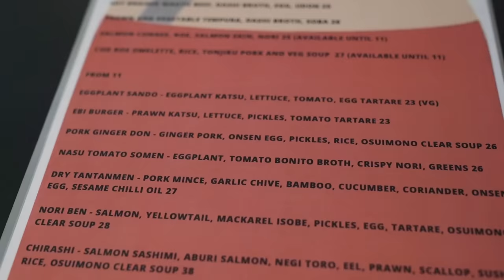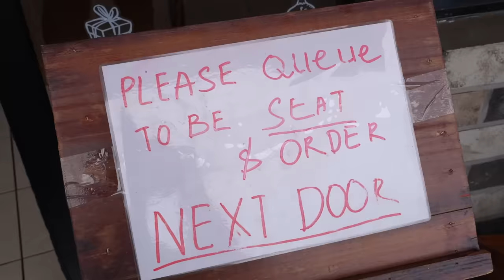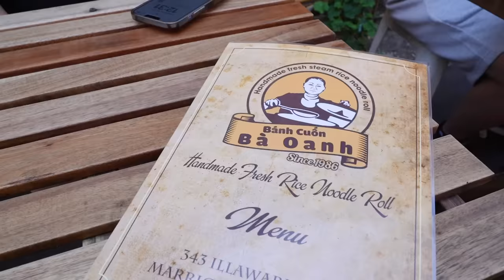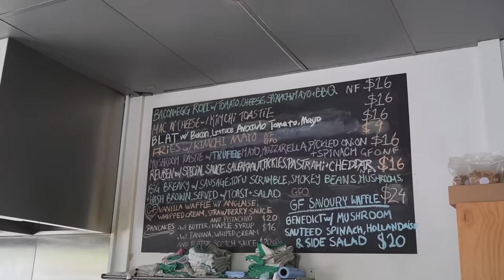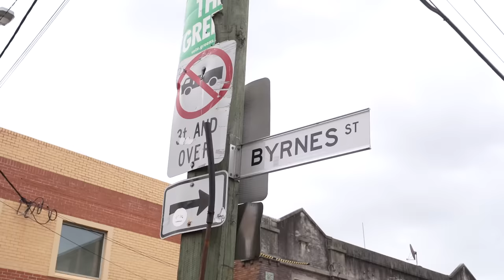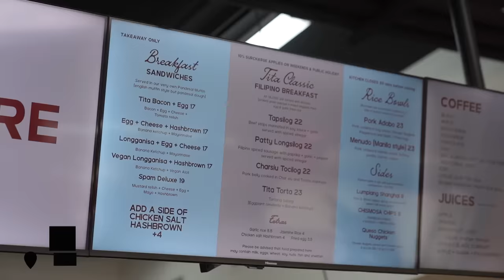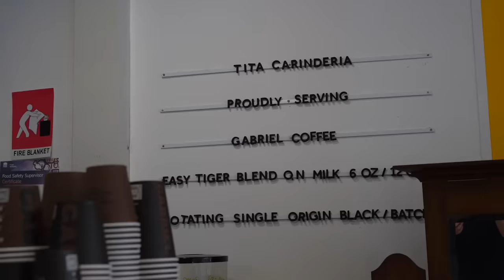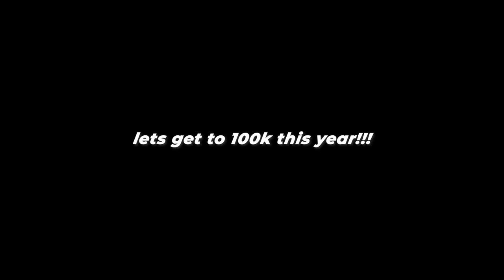PLACES TO EAT IN MARRICKVILLE! Vietnamese Food, Japanese Cafe & Desserts! Sydney Weekly Food Vlog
HUGE thanks to  @AdrianWidjy for being on the vid! Check him out for more food adventures!

I am honestly well overdue a visit - a couple of my absolutely favourites - the vermicelli at VN Street Food, and the steamed rice noodle roll at Banh Cuon Ba Oanh. Was thinking about it a lot as I was editing this video too.

And if you're reading the comment section (does anyone actually read these?) Let me know what other places you'd really recommend in Marrickville - will come back and do a second vid!!

vlogging camera
bigger camera for food shots
small lens for everyday use
bigger lens for capturing all the food
mic for solo vlogging
bendy tripod

PLACES TO EAT IN MARRICKVILLE! Vietnamese Food, Japanese Cafe & Desserts! Sydney Weekly Food Vlog ft. AdrianWidjy (and ube softserve at Filipino Cafe)